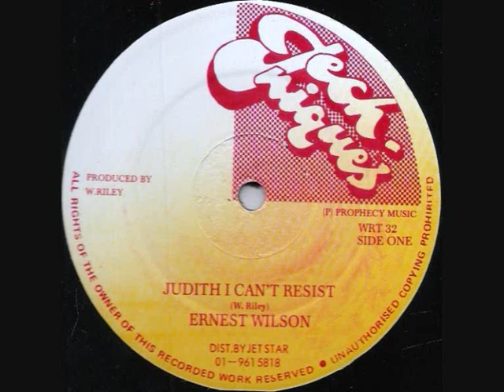Ernest Wilson - Judith I Can't Resist - 12"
Ernest Wilson - Judith I Can't Resist - 1988

producer Winston Riley